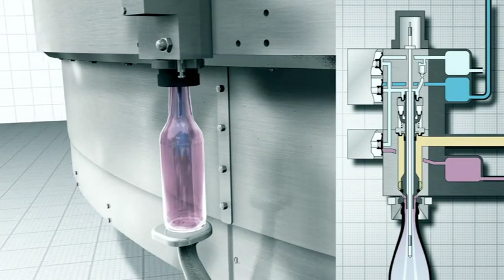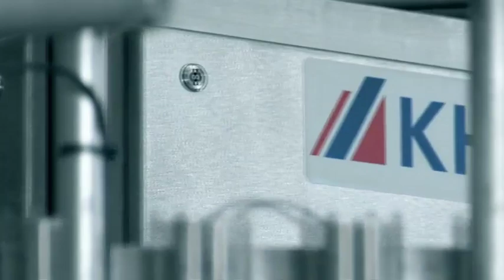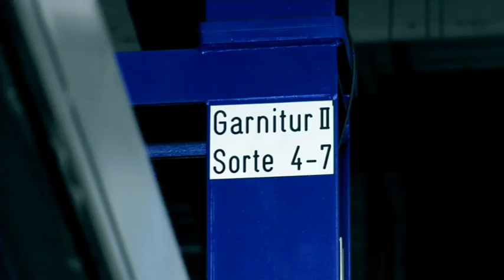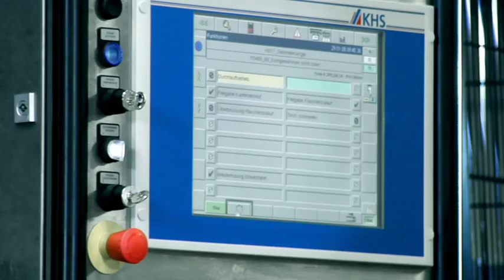KHS Referenzfilm - Bier-Abfüllanlage bei der Brauerei Karlsberg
Einsatz der KHS Abfüllanlage in der Traditionsbrauerei Karlsberg
Die Traditionsbrauerei Karlsberg setzt bei ihrer Bierabfüllung auf die innovativen Technologien der KHS Komplettanlagen. Von der hygienischen Reinigung der Leerflaschen über das Abfüllen, Verschließen und Etikettieren bis hin zum Einpacken mit automatischem Formatwechsel deckt das KHS Anlagenkonzept den kompletten Prozess ab. Bevor das Flaschenbier mit dem einzigartigen Geschmack jedoch palettenweise auf die Reise zum Endkunden geschickt wird, prüft die KHS Inspektionstechnik die Flaschen in den unterschiedlichsten Prozessschritten sorgfältig auf Hygiene, Reinheit und Verschlusssicherheit. Dabei sind sämtliche Einzelprozesse harmonisch aufeinander abgestimmt und gewährleisten eine höchstmögliche Effizienz bei der Abfüllung der Produkte.
Erfahren Sie mehr über die KHS Komplettanlagen für Bier in Mehrwegflaschen